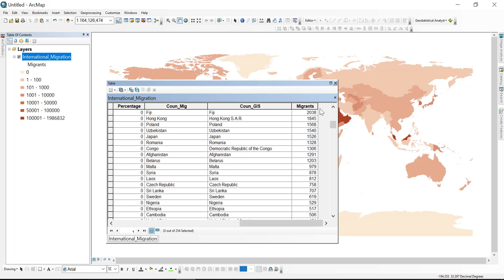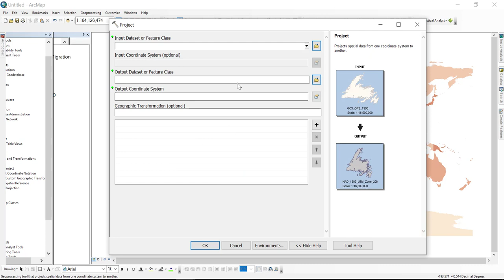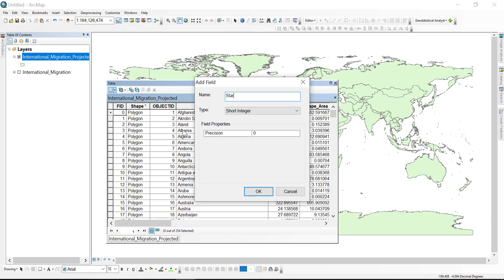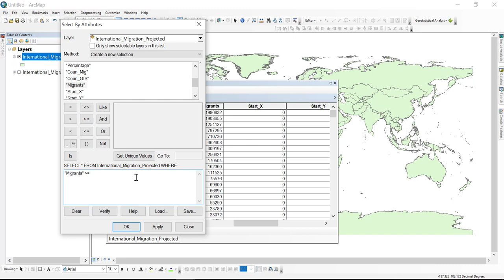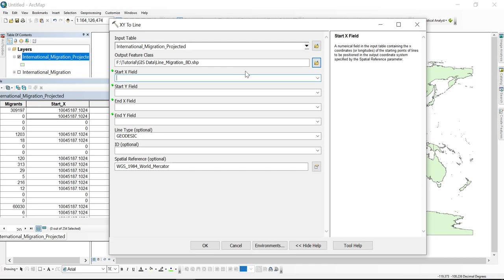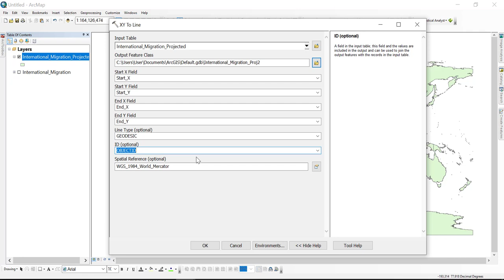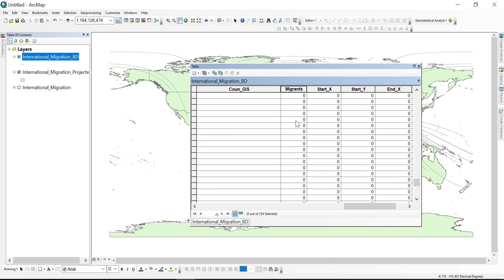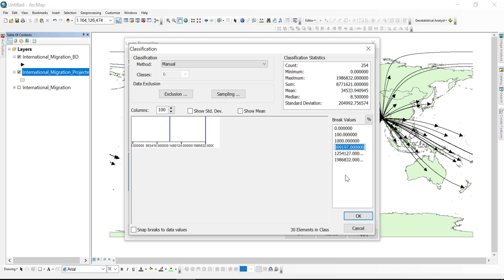How to create origin and destination map (XY to Line) in ArcGIS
This video will show you how you will create a connection (line) between two points. Here I have used international migration data from Bangladesh to other countries. You can use any dataset i.e. points or polygon or line also. But you have to use a projected coordinate system otherwise it will create some problems.

"Spatial analysis"
"GIS"
"ArcGIS"
"How to create xy to line map"
"How to make line from points"
"How to create connection map"

General Keywords:
salauddin rubel, salauddin gis, salauddin gis tutorial, gis tutorial, arcgis tutorial, arcmap tutorial,
arcmap tutorial for beginners, arcgis tutorial for beginners, gis tutorial for beginners, gis mapping tutorial,
gis software tutorial, geographic information systems, geographic information systems tutorial, arcgis, arcmap,
remote sensing, remote sensing tutorial, remote sensing and gis, mapping tutorial for beginners, mapping tutorial,
mapping for beginners, gis tutorial bangla, bangla gis tutorial, arcgis tutorial bangla, spatial analysis,
spatial analysis in arcgis, spatial analysis in gis, spatial analyst arcgis, spatial analysis tools in arcmap,
spatial analysis in arcmap, geoprocessing in arcgis, geoprocessing tools in arcgis, geoprocessing in arcmap,
geoprocessing in gis, raster processing arcgis, raster processing gis, raster processing arcmap, remote sensing image processing,